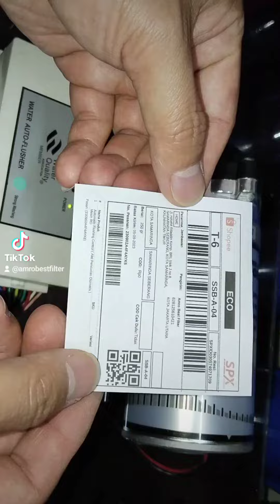QC Otomatis Flushing Control